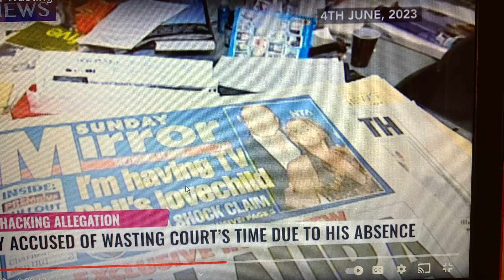HARRY AS REPORTED ON NEWS NIGERIA & HIS OH SO IMPORTANT COURT CASE ( reaction video)